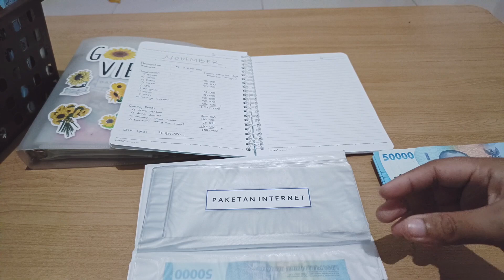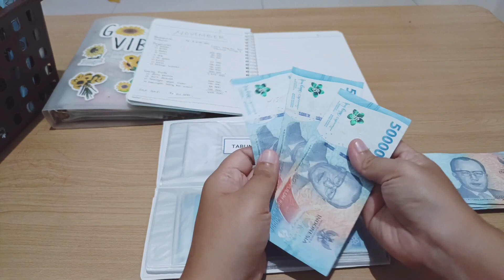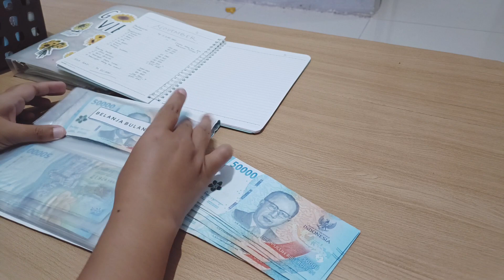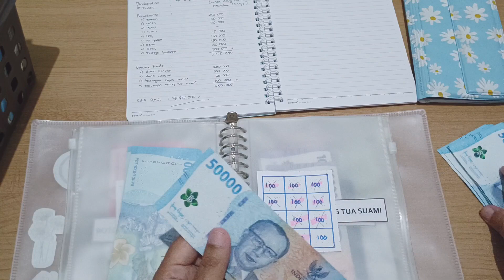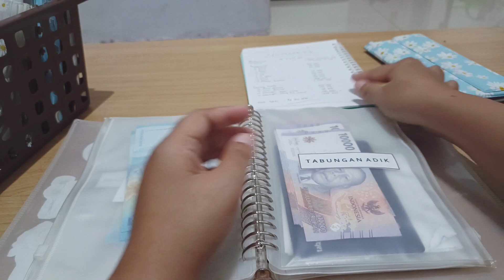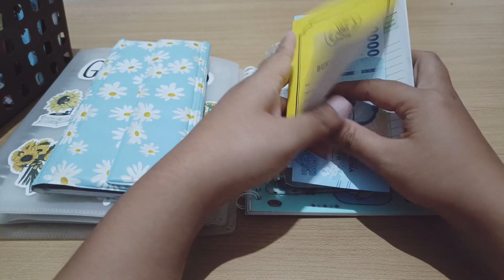BUDGETING NOVEMBER 2023 🥰 || Kegiatan Ibu Rumah Tangga Anak Satu || Riza S. Subroto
Haiiii balik lagi sama aku Riza S. Subroto
Jangan bosen dengan aku dan semua videoku ya.
Aku akan bahas sekitar tabungan,  budgeting, dan kegiatan ibu rumah tangga.
Buat kalian pejuang finansial tetep semangat 😁

Camera : Oppo Reno 10
Editing Video : VLLO
Editing Thumbnail : Canva

Maaf jika video kurang begitu baik kualitasnya.